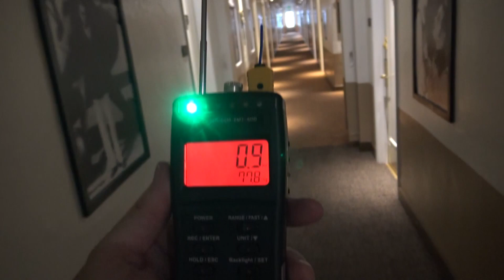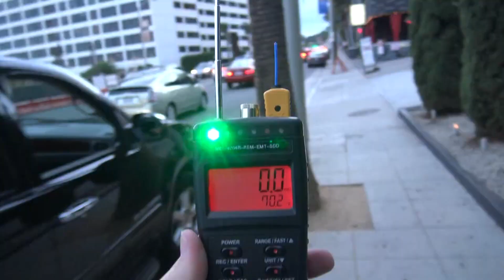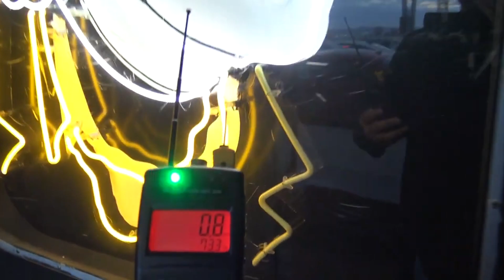David Liebe Hart The Comedy Store Haunted Hollywood Ghost John Razimus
David Liebe Hart The Comedy Store Haunted Hollywood Ghost John Razimus Historic Hollywood Hotel Ghosts Spirits Paranormal Supernatural